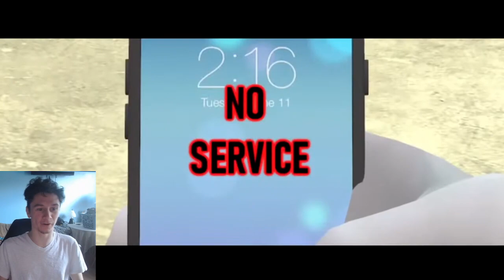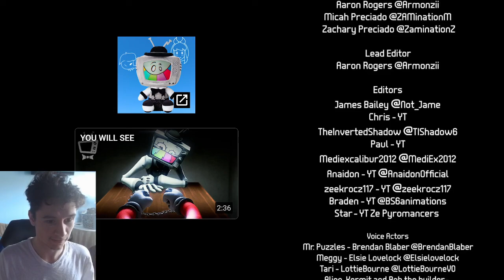THIS TELEVISION HAD ME PUZZLED!!! no..? | SMG4 MOVIE: PUZZLEVISION (Reaction)